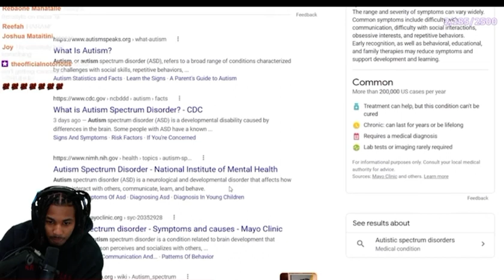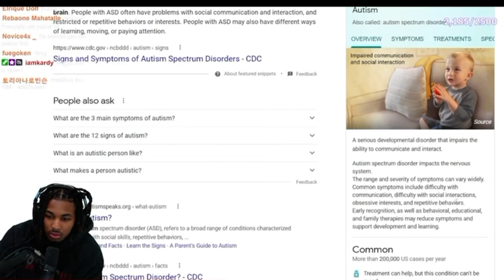DDG REACTS TO KANYE CALLING OUT BALENCIAGA AND SAYING HE HAS AUTISM